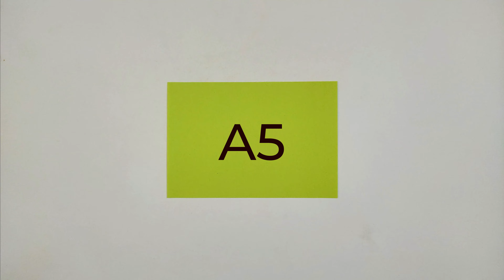ORIGAMI AIRPLANE | how to make a paper airplane | easy origami | origami with rez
⚪⚫⚪ My Paper and Size: A5
⚫⚪⚫ level : easy💚💚

AMIZING FLY | how to make a paper bat | easy origami | origami with rez | how to airplane
How To Make a Amazing paper Airplane | 100 feet
Tutorial on how to make an origami airplane
How To Make Paper airplane
Go to my channel for more origami tutorials.
Enjoy the video, I hope you understand everything.

The best tutorials of the coolest origami's and paper crafts. From paper airplanes to ninja stars and transforming origami, you can find it all on this channel.

how
how to
how to do a paper airplane
how to do a airplane
airplane
origami airplane
crafts airplane
diy airplane
paper plane
origami airplane
crafts airplane